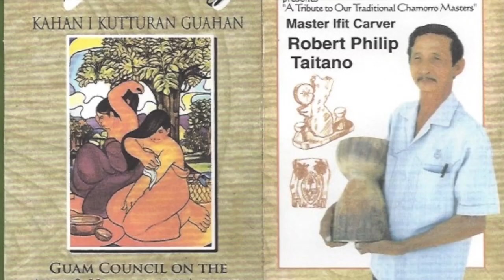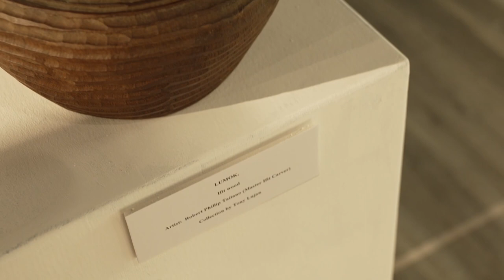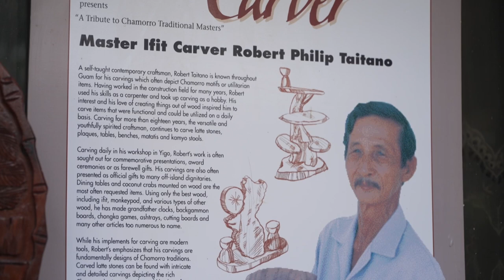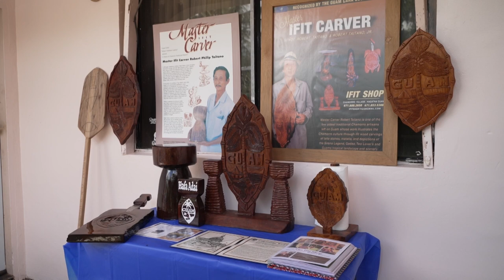CAHA Gallery: Robert Taitano | March 16, 2023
The Guam Council for Arts and Humanities Agency is hosting a gallery throughout March to celebrate the works of Master Ifit Carver, Robert Taitano.